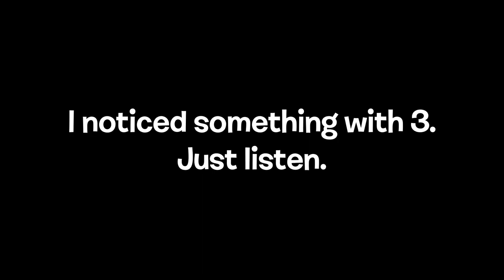3 from Number Lore sounds familiar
What makes this funnier is that 3 is a frog.